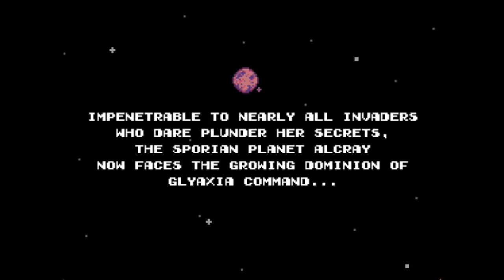Glyaxia II: Escape from Block Base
Playthrough of Glyaxia II, part of the Passcode series by Onell Design.

Story, Art, and Animation: Matt Doughty and Marc Beaudette